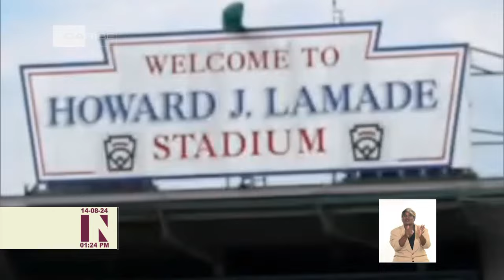Panorama Deportivo al Mediodía en Cuba: 14 08 2024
Ya está en su natal Herradura, el pentacampeón olímpico MijaínLópez. El siguiente reporte nos amplia sobre el recorrido del pentacampeón olímpico por la provincia vueltabajera. Detalles de esta y otras noticias del Deporte en Panorama Deportivo al Mediodía en Cuba este miércoles 14 de agosto de 2024.